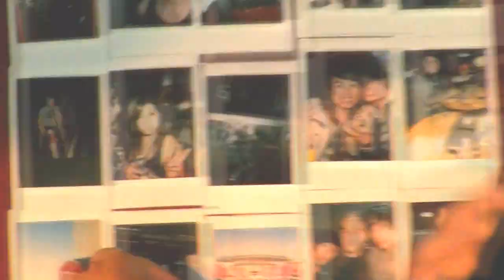A Day To Remember Interview #2 Kevin Skaff Warped Tour 2011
Checkout my backstage interview with A Day To Remember guitarist Kevin Skaff at Warped Tour 2011

For more information on A Day To Remember, check them out on Facebook!